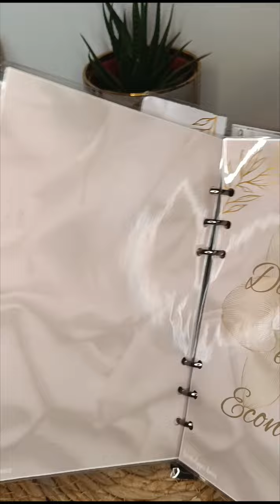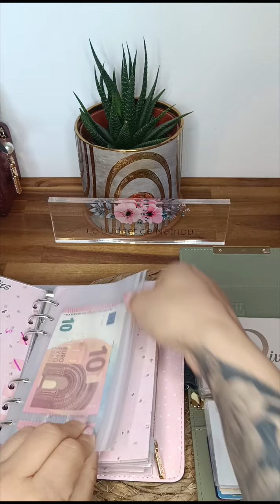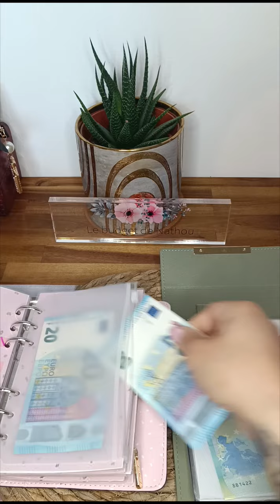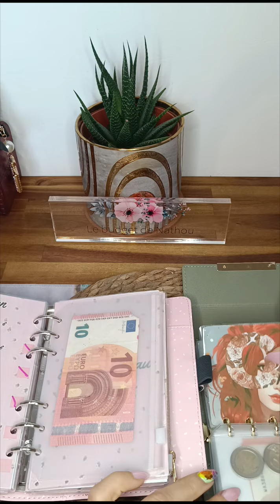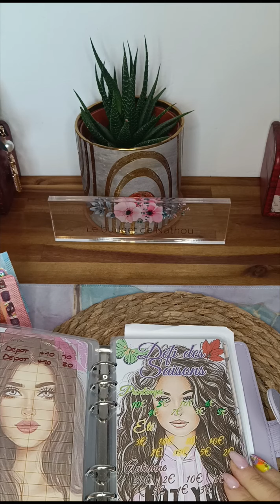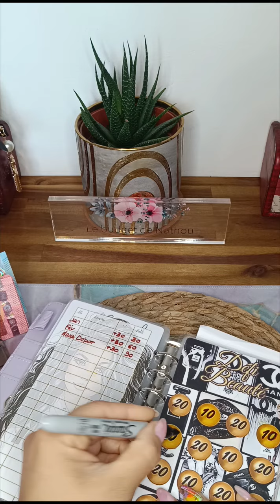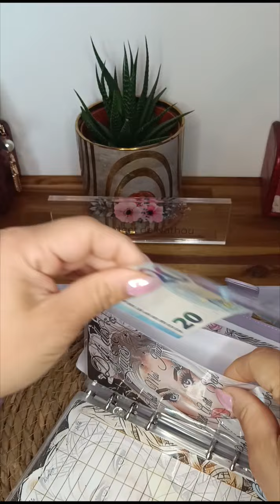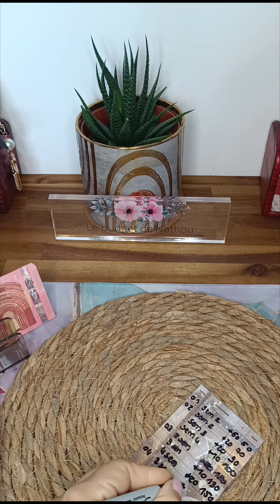Clôture 2 semaine remplissage semaine 3